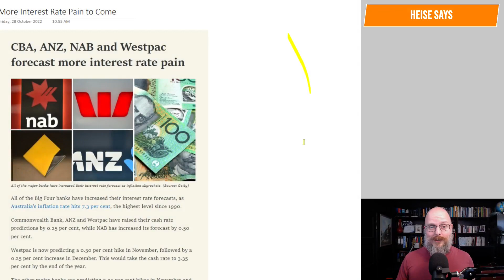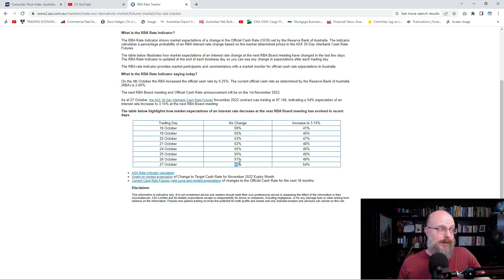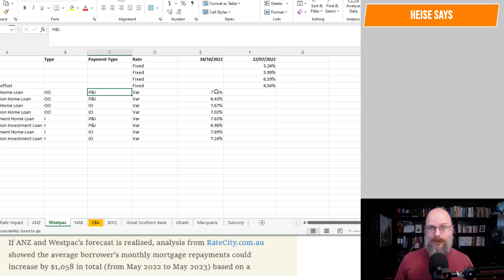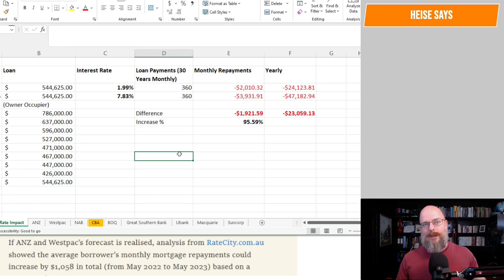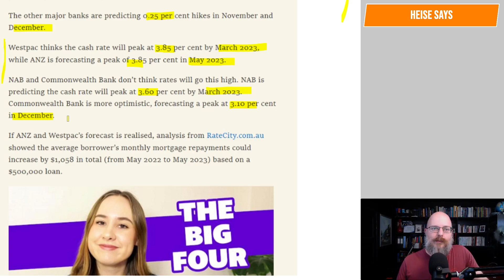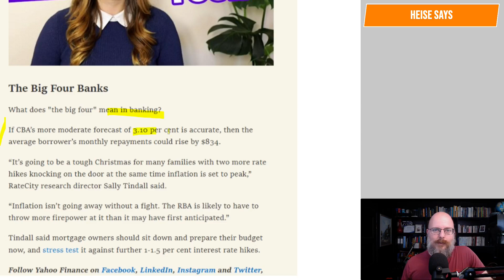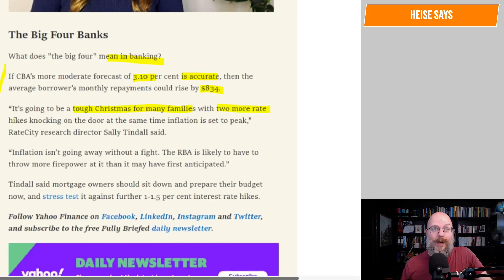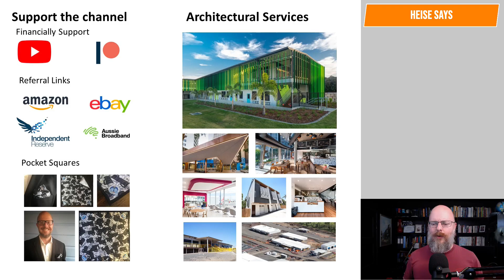More interest rate pain to come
More interest rate pain is predicted.

Why Buildings Stand Up
Why Buildings Fall Down Why Structures Fail
Great Streets
A Pattern Language

Heise Architecture
Our Architectural Practice.